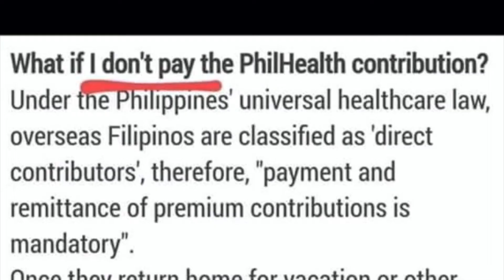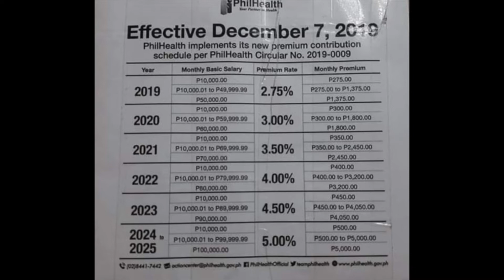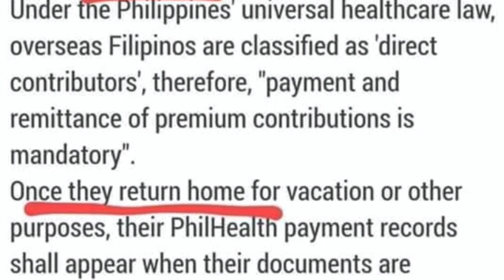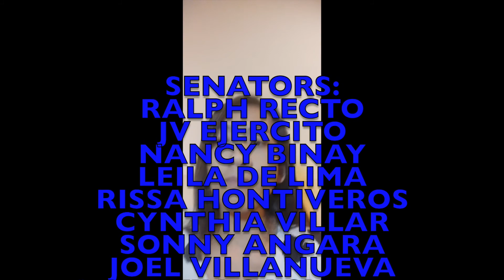BAYANI NA OFW GATASAN LANG PALA 3%-5% NA PHILHEALTH???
PABIGAT NGA KASI 3%-5% NA MANDATORY NA IKAKALTAS SA MGA OFW'S ITO ...IF AYAW MO PLEASE GET THIS LINK AND COMPILAHAN BESHY.